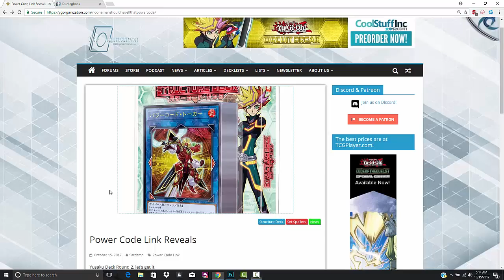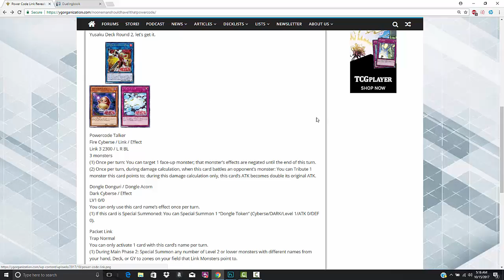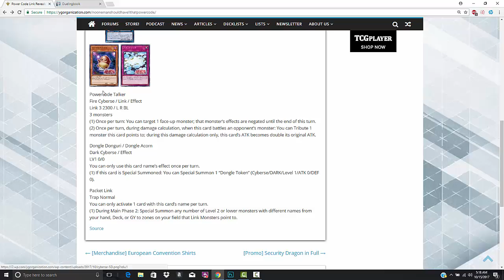New cards from the new Power Code Link Structure revealed, including Power Code Talker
- I HIGHLY advise those of you who like ygopro percy to come to discord even if you already have the program for latest news and weather.